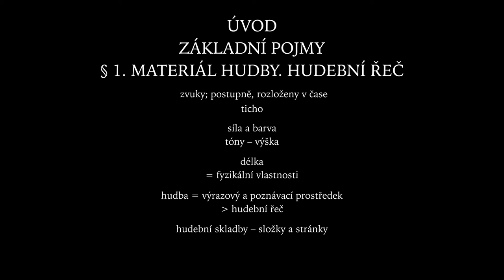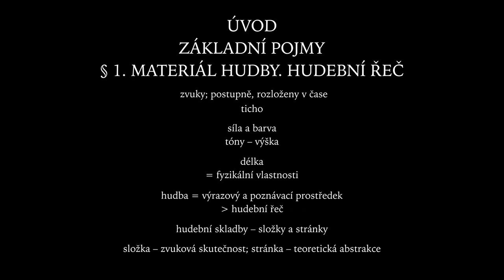Karel Janeček: Nauka o hudebních formách 1. Materiál hudby. Hudební řeč